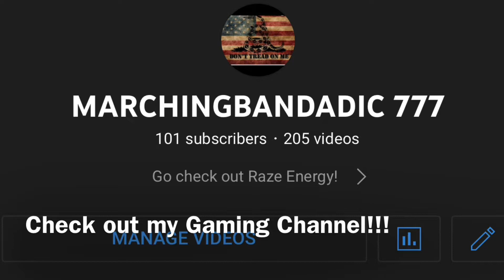Stevie Wonder “Superstition” Reaction